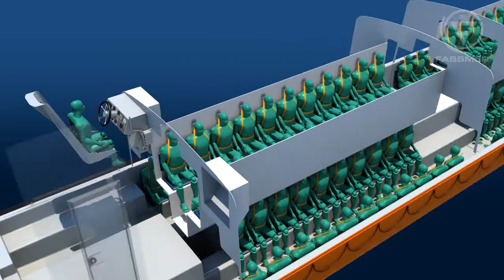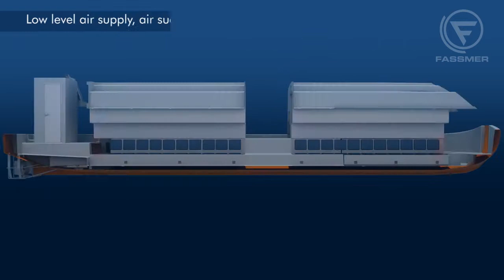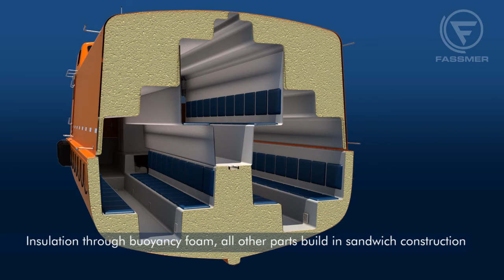Fr. Fassmer GmbH & Co. KG 3D-Movie - Produced by SADLER-IMAGEWORKS Germany.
Dieses 3D-Video wurde für Fr. Fassmer GmbH & Co. KG produziert. SADLER-IMAGEWORKS hat sich auf diese Art von 3D-Animation spezialisiert.
Die Musik wurde von double7music-productions - Enrico Regini (riccicomoto) komponiert.